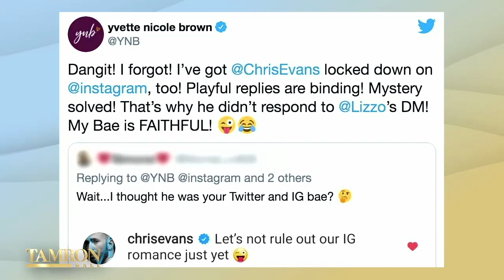Yvette Nicole Brown Almost Gave Up Her Hollywood Career to Care for Her Aging Dad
Yvette Nicole Brown is here! The actress tells us all about her new Disney+ show, “Big Shot,” which she stars in alongside John Stamos. The series follows a hot-headed coach who loses his big time collegiate coaching job and must start over by teaching at a girl’s private high school. Yvette opens up about working on the show and a past crush on John during the sit-down. She also gets candid about caring for her dad and what family means to her.